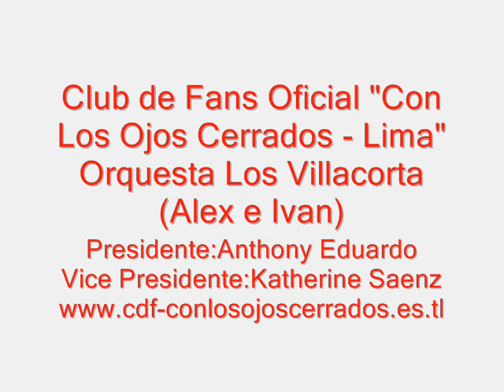Mentiras No(Pista) - Los Villacorta de Alex e Ivan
Mentiras No para q lo bailes y lo gozes en la Voz y Compositor de este Gran Tema Alex Villacorta de la Orquesta Los Villacorta de Alex e Ivan no hay mas Los ORIGINALES ALEX E IVAN "LOS VILLACORTA"
CLUB DE FANS OFICIAL "CON LOS OJOS CERRADOS"
CASA:7789908
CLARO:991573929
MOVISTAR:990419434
PRESIDENTE:ANTHONY EDUARDO